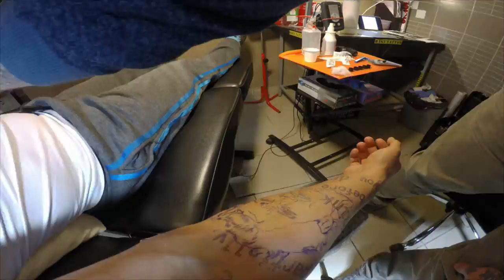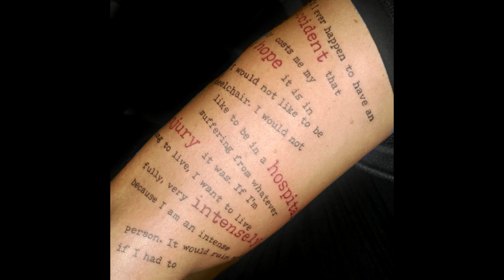Ayrton Senna tattoo and helmet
Ayrton Senna tattoo by Szabolcs Bagi Bagarus
Ayrton Senna helmet by Hummel Péter